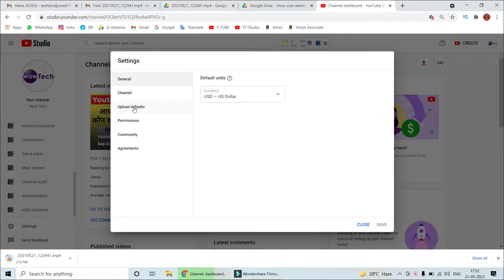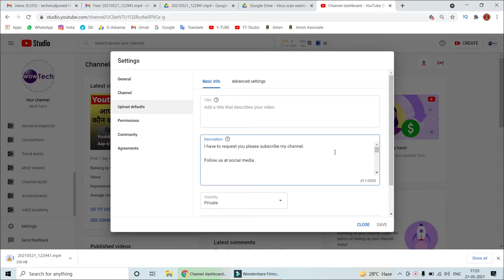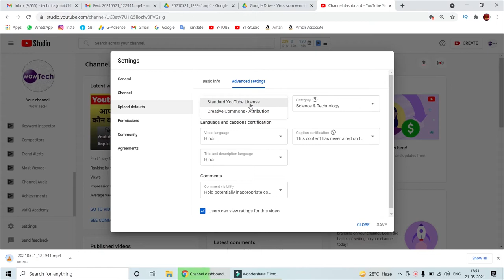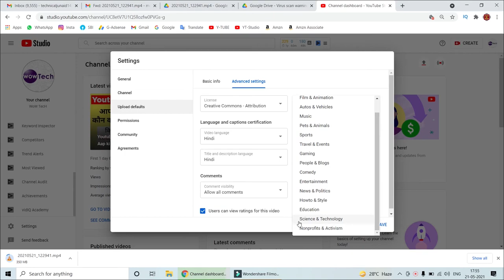Youtube Upload Default Settings Hindi | Upload Defaults settings in new YouTube Studio 2021